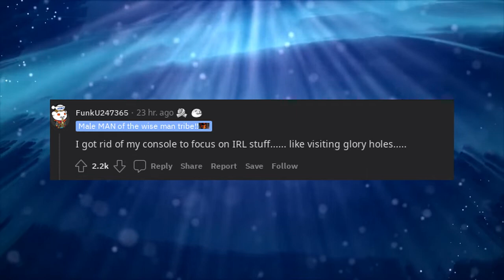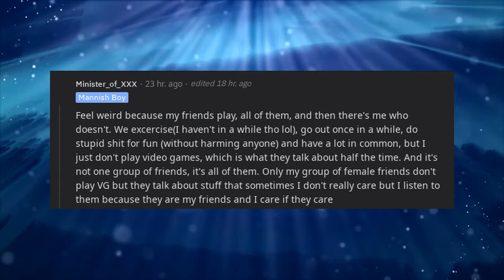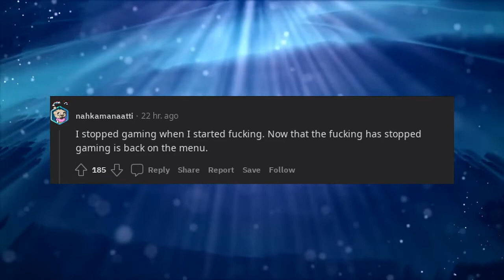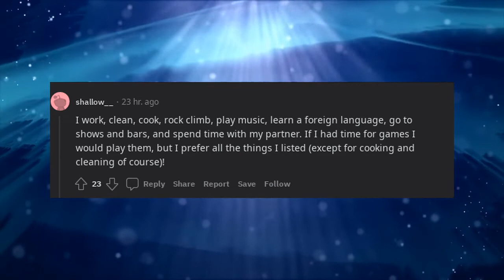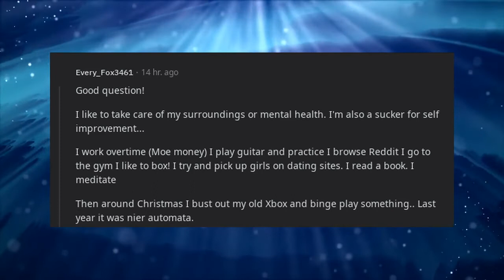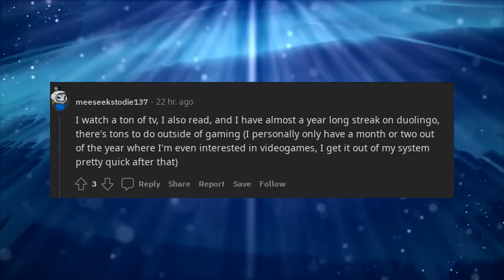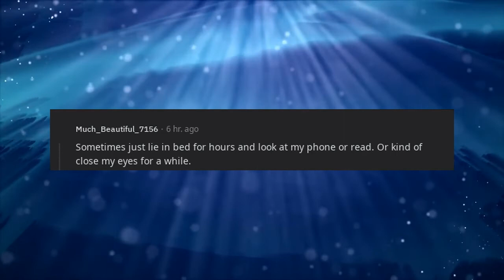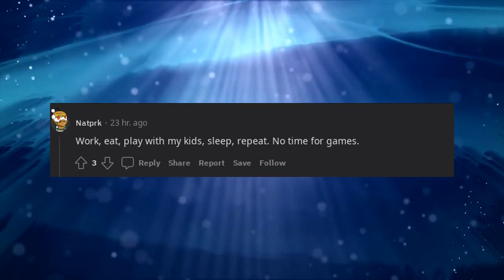Guys that don't game at all what do you do instead?